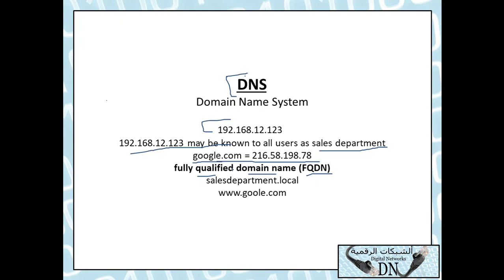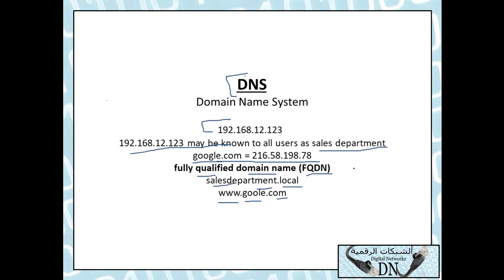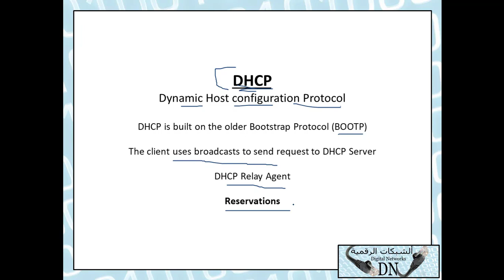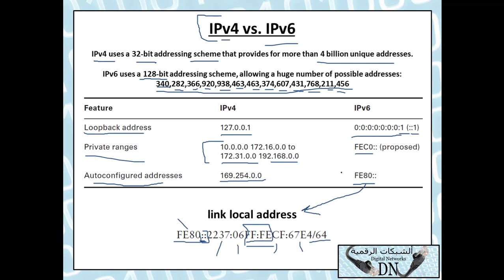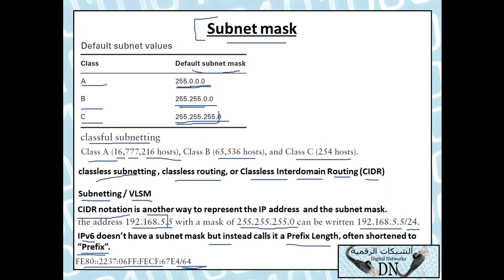94-CompTIA A+ (Lecture 94) By Eng-Hassan Saleh | Arabic